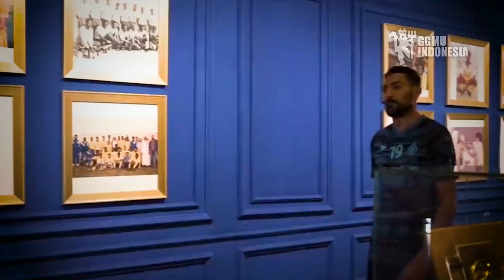SEJARAH LANGKA, Assist Ronaldo Paling Menakjubkan di Asia! Reaksi Dunia Sebut Assist CR7 Sempurna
BERITA SEPAK BOLA TERKINI & TERBARU HARI Dari GGMU - Berita Manchester United Terbaru ,   ,   2022 :

berita cristiano ronaldo dan georgina rodriguez,berita cristiano ronaldo dan coca cola,berita cristiano ronaldo geser botol coca cola,berita cristiano ronaldo juventus,